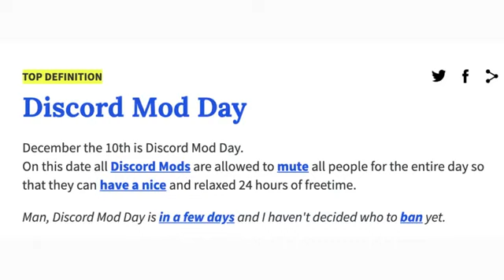discord mod day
I do not claim ownership or know the original creator of this video if i do find the original creator i will add it below this All the videos i post are staged and nobody got hurt in any of these videos sub to these people